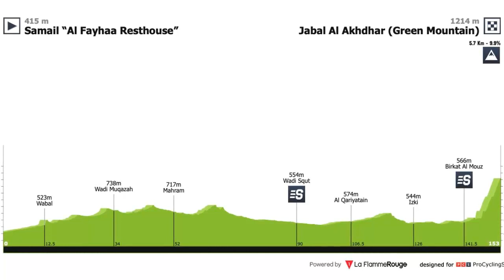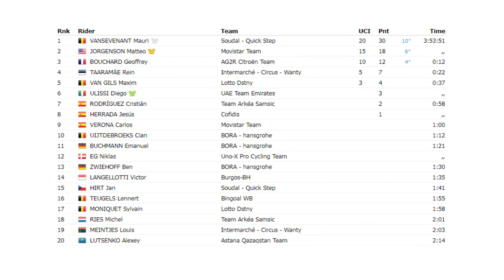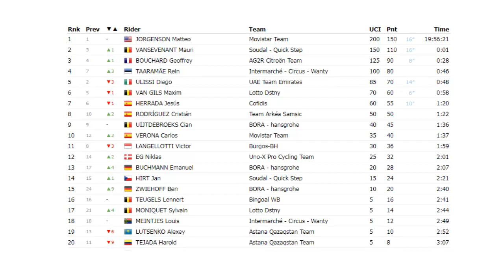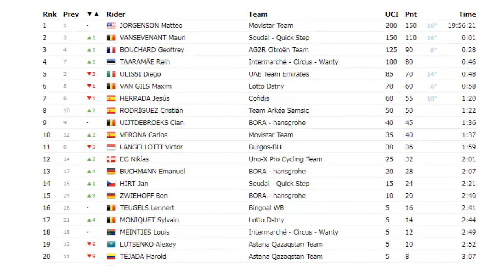Tour de Oman 2023 Etapa 5 Con Harold Tejada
La etapa 5 eran una jornada de alta montaña con llegada en alto para definir